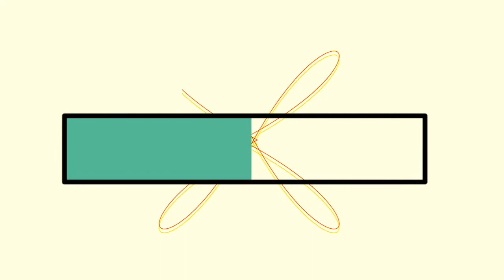Pineapple Halwa | Anarosher Halwa | Special Pineapple Dessert | SOMAZ KITCHEN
Pineapple Halwa  || Anarosher Halwa || अनन्नास का हलवा || SOMAZ KITCHEN

In this Video I'm Showing How to make  - Tasty Pineapple Halwa. This is a simple & tasty Anarosh/Pineapple/अनन्नास हलवा recipe. You all should  try this atleast once at your home.

Enjoyed this recipe? Show some love by Giving A LIKE and sharing it with your friends. Tried this recipe? Let Me know by your valuable comments